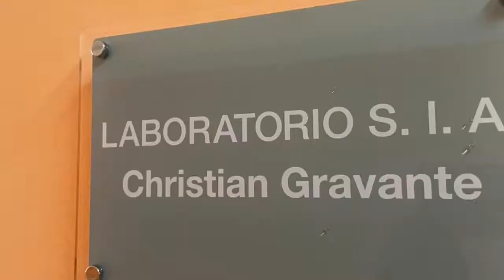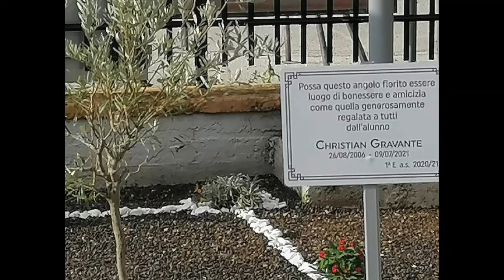Laboratorio dedicato a Christian Gravante